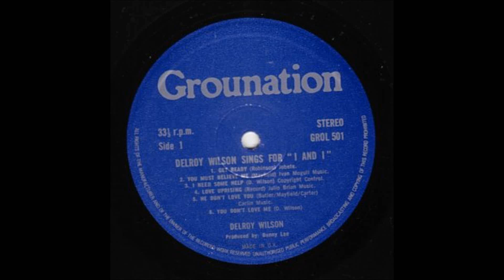Delroy Wilson For i & i 1975 06 You don't love me